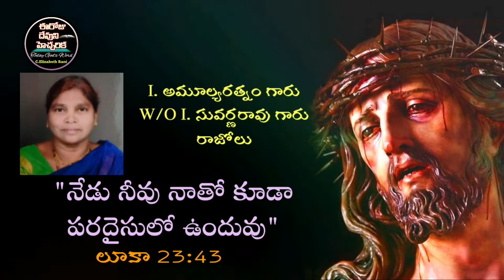✝️యేసు సిలువలో పలికిన 7 మాటలు✝️ 7 Words on Cross